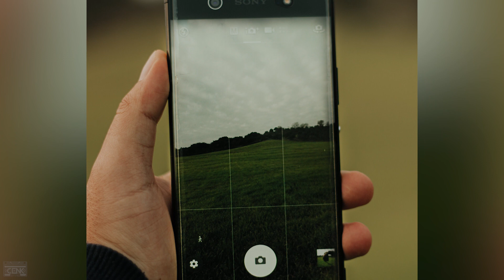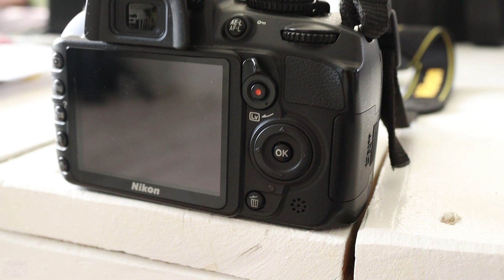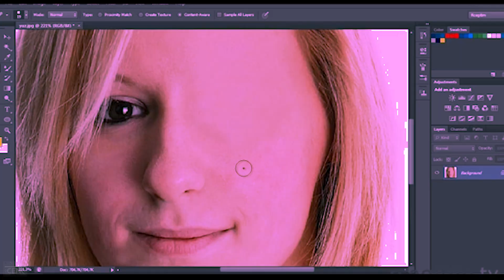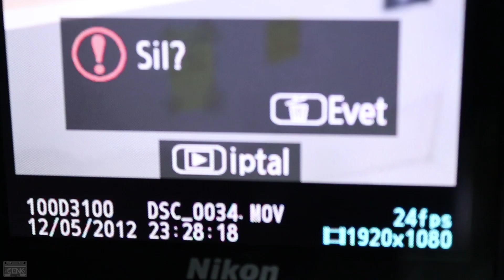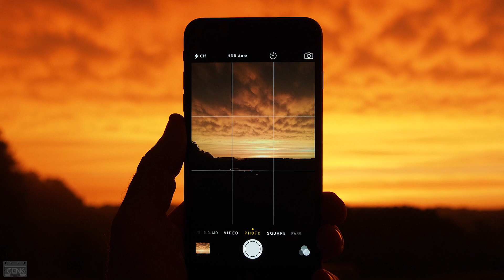Dijital Fotoğraf Makinesi Kullanmanın Faydaları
Analog fotoğraf makinelerinin yerini Dijital fotoğraf makineleri almaya başladıktan sonra farklı farklı fotoğraf çekme ve(macro ve micro çekim gibi)video çekme kültürleri de oluşmaya başladı.Olay sadece bununla da sınırlı kalmadı bu dijital fotoğraf makineleri sayesinde farklı mesleklerde yerini almaya başladı.Youtuberlık,vloggerlık çoğaldı.Kısafilm ile belgesel çekimleri artmaya başladı.Uzun metrajlı film çekmek ve interaktif internet dizileri çekmekte tabiri caizse ‘moda’ oldu.Yeni model telefonlar zamanla dijital fotoğraf makinesi ve kamera özelliği kazanmaya başladı bu gelişmeler sayesinde.
Ama bu konuda değineceğim şeyler bunlar değil tabi.Asıl değineceğim şey fotoğraf makinesi kullanmanın faydaları neler bunlara değinmek.

Chong chóng quay · Sinh Lam

Tiều Phu

Merhaba Hoşgeldin.Ben Cenk Yılmaz.Bu kanalı ziyaret ediyorsan ve bir de inceliyorsan bunun sebebi ya eğlenmeyi istemektir ya bilgilenmektir ya da kafa dağıtmaktır ya da bildiklerini paylaşmaktır.O aradıkların işte tam da bu kanalda.Fakat bu kanalda izlediğin videolar seni düşünceden düşüncelere götürebilir.Bu kanalda bildiklerimi,fikirlerimi ve görüşlerimi derleyen video-blog tarzında videolar hazırlamaktan keyif alarken peki ya sen bu videoları izlemekten keyif alıyor musun?